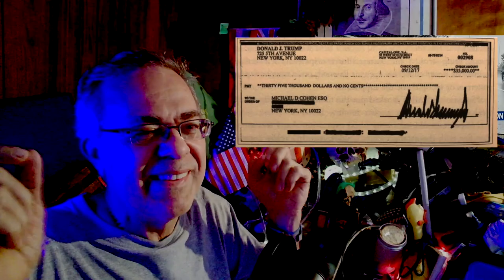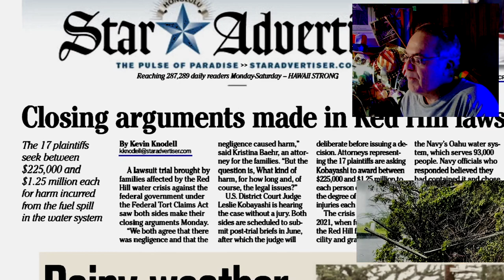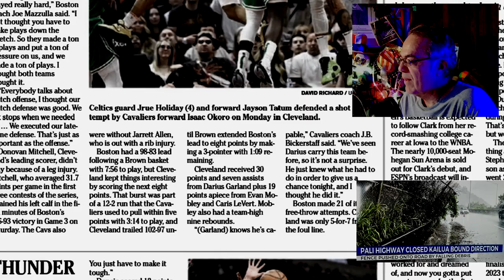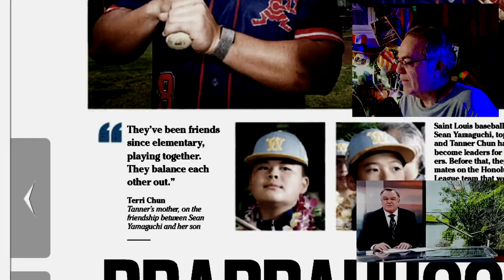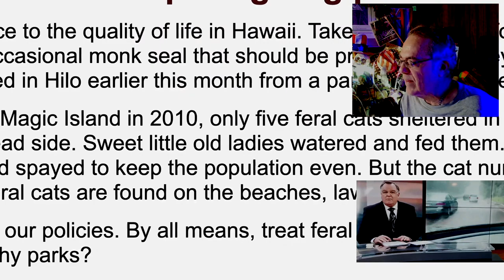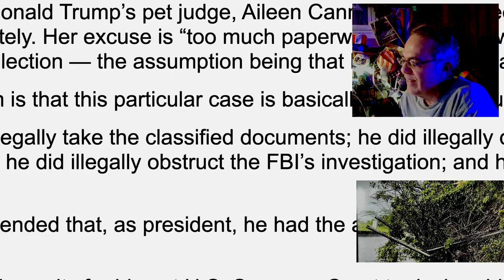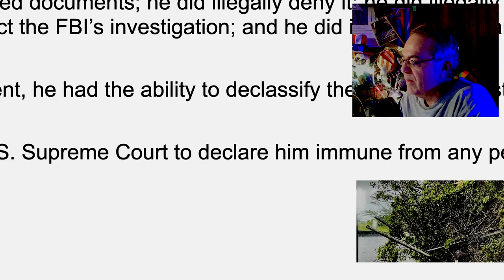Hawaii Rains = Oahu Flooded = Normal Meltdown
"Just Add Water" and Hawaii floods and melts.  Drivers Ed should add "Rain Certification" also.
  It gonna rain for a week.  Day One = Flood Watch and the Pali tunnels cave in.
  Not that serious; it happens all the time... when it rains.
  [of course] some Trump trial stuff.